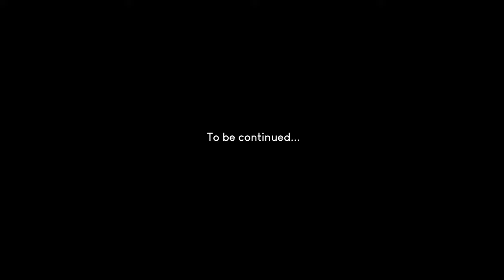It was a party forsure! | Singletrack - Husqvarna TE300i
Epic times with a full crew, we ran 13 deep, it was a crazy day. Enjoy part 1!